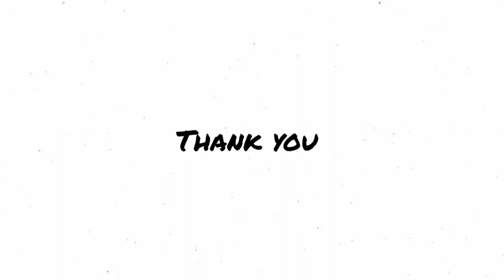PSC Physics 100 മുൻവർഷ ചോദ്യങ്ങൾ | 10th Prelims Revision | PSC Previous Questions | ഭൗതികശാസ്ത്രം